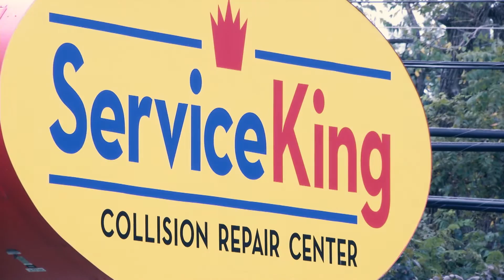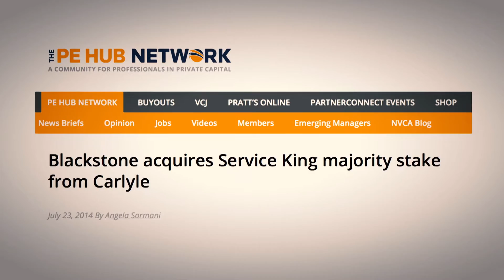Service King Grows with Private Equity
Service King is the nation’s premier provider in auto collision repair, and has grown through private equity. It was first owned by the Carlyle Group and then sold to the Blackstone Group, with Carlyle maintaining a partnership role. As Service King CEO Chris Abraham describes their private equity ownership, “Private equity is more than just a bottom line play, and we’ve seen that now for the last four years. It is about providing opportunity to our team, it’s about providing better compensation, and better benefits.”